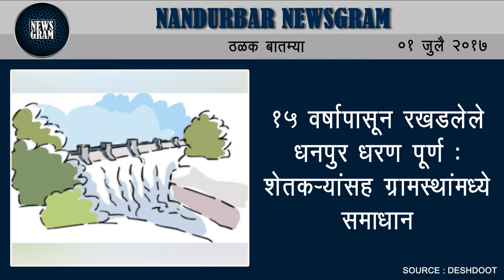Nandurbar Newsgram | Nandurbar News | Today's News Headlines | 01 July 2017